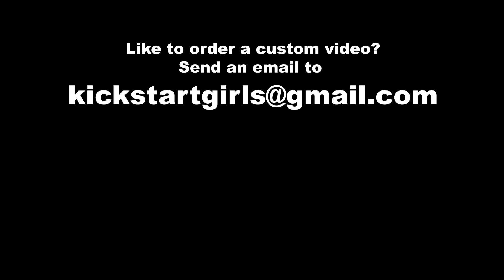The orange vespa |Kick, Revv & Ride| Trailer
Its a beautiful orange vespa on the outside!...but inside it is a troubled old beast!!...watch these to girls tame it here!